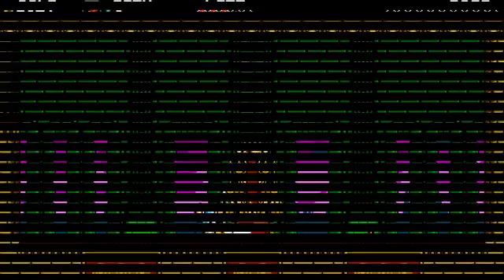Let's Play Shovel Knight Episode 5